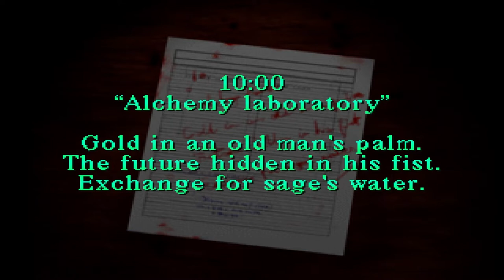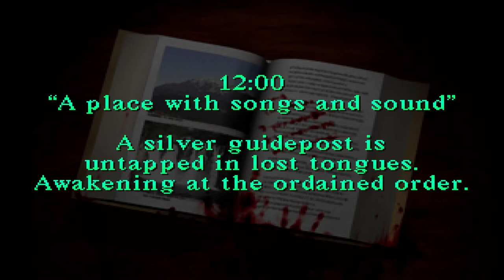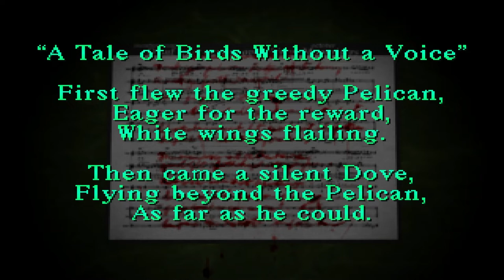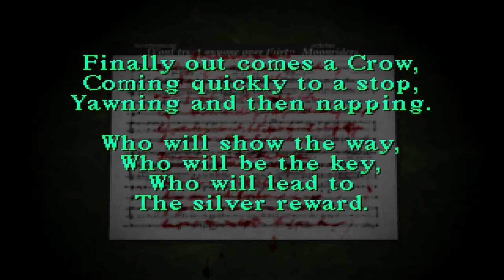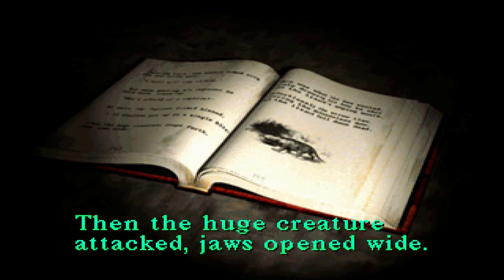THIS SCHOOL GIVE ME CREEPS... Silent Hill - Walkthrough Part 2 (All items) - Midwich School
Welcome to Silent Hill! Probably nobody should be happy hearing this words. And soon Harry Mason will find out, why it was a bad idea to go on a vacation to DARK and MYSTERIOUS town - Silent Hill.

This time I am uploading Silent Hill walkthrough video. I will split gameplay in to a 7 videos. In total by the end you will see Best possible ending in the game, all items, I will cover absolutely every item that is possible to be acquired during first gameplay.

Timecode:
00:00 - Intro
00:15 - Handgun Bullets 1
01:40 - Handgun Bullets 2
02:30 - Health Drink 1, Handgun Bullets 3
03:50 - Chemical, Handgun Bullets 4, Gold Medallion
05:08 - First Aid Kit 1, Handgun Bullets 4
06:42 - Cat in a Locker
07:37 - Silver Medallion
10:42 - Handgun Bullets 5
12:22 - Road to Alternate School
15:05 - First Aid Kit 2, Handgun Bullets 6, Rubber Ball
16:00 - Picture Card
16:45 - Health Drink 2, First Aid Kit 3, Ampoule 1
18:35 - Handgun Bullets 7
19:45 - Shotgun, Shotgun Shells 1, Handgun Bullets 8
21:03 - Handgun Bullets 9, Roof Puzzle for Key
23:25 - Handgun Bullets 10
24:00 - Back to Noisy Locker
25:40 - First Aid Kit 4, Handgun Bullets 11
26:30 - Classroom Key
28:40 - Health Drink 3/4
29:30 - Shotgun Shells 2/3, Ampoule 2
31:35 - Lizard Boss